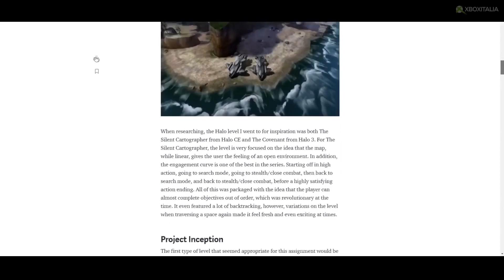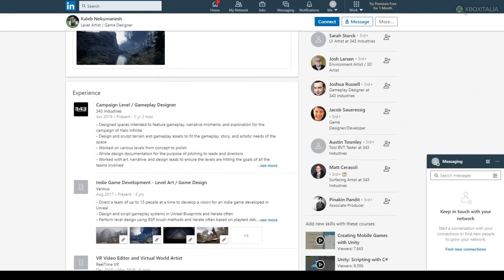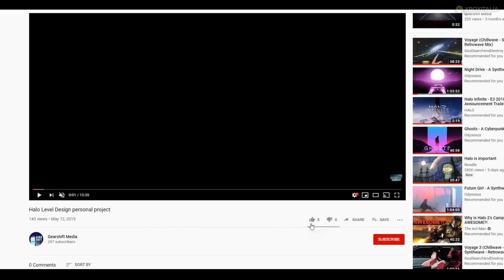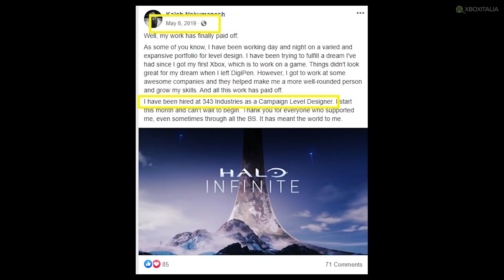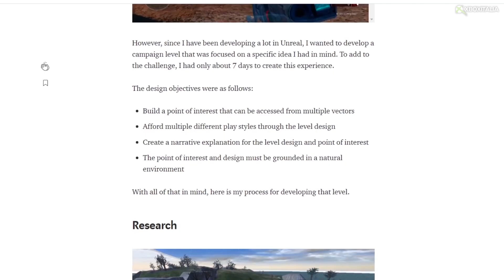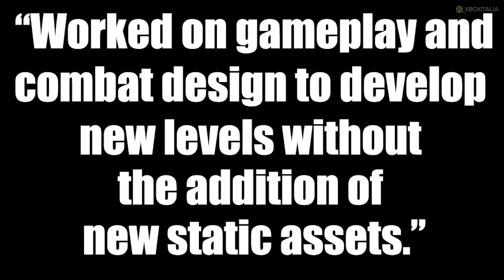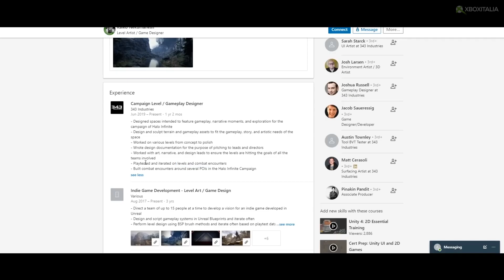Halo Infinite LEAK // Trapelato un VIDEO di un ARTISTA della 343 Industries // Halo ITALIA